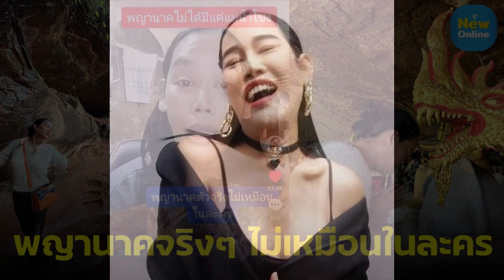"เดซี่" เล่าเคยเห็นพญานาคตัวเป็นๆ ไม่เหมือนในละคร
เป็นเรื่องเล่าจากคนใน Tiktok ใช้ชื่อ เดซี่แถ เล่าประสบการณ์เคยเห็นพญานาคตัวเป็นๆ ไม่เหมือนในละคร และพญานาคไม่ได้มีแค่ในแม่น้ำโขงเท่านั้น

จากประสบการณ์ที่เล่า เคยเห็นพญานาคตอนเด็กๆ ที่ "ป่าต้นจาก" ในจังหวัดสมุทรปราการ ตรงข้ามโรงพยาบาลแห่งหนึ่ง ติดกับโรงเรียนรัฐบาลแห่งหนึ่ง เมื่อ 40 ปีที่แล้ว จะเป็นชุมชนที่อาศัยอยู่ติดกับป่าจากและสุสาน"เดซี่" เล่าให้ฟังว่าตอนนั้นอายุประมาณ 5-7 ขวบ พี่สาวพาเข้าป่าจาก เพื่อที่จะไปตัดลูกจากมากิน เวลานั้นเป็นเวลาตอนเย็น ผู้เล่าบอกว่าตนเห็นงูขนาดใหญ่มาก มีหงอน ท้องสีเหลือง ลำตัวสีเขียวปนดำ ลักษณะคล้ายงูจงอางแผ่แม่เบี้ยแต่มีหงอน และมีขนาดใหญ่ ความกว้างของแผ่แม่เบี้ยประมาณ 2-3 เมตร

เจ้าตัวตกใจมากจึงร้องเสียงหลงบอกกับทุกคนว่าตนเห็นงูขนาดใหญ่ แต่ไม่มีใครเชื่อ จากนั้นพี่สาวก็อุ้มตนเองเข้าป่าไป

หลังจากที่เข้าไปตัดลูกจาก นำลูกจากออกจาป่า เจ้าตัวก็ไม่เห็นงูแล้วและเป็นเรื่องเล่าที่เดซี่เล่าให้คนอื่นฟังมาตลอด 40 ปี แต่ไม่ค่อยมีใครเชื่อ บางคนก็หัวเราะบอกว่าโกหก ซึ่งเดซี่ยืนยันว่าที่เล่ามาทั้งหมดคือเรื่องจริง และยังบอกอีกว่า หากใครมีความทุกข์ร้อนอยากขอพรองค์พญานาคไม่ต้องไปไหนไกล ลองจุดธูปกลางแจ้งบริเวณนั้นแล้วขอพร เชื่อว่าจะสำเร็จเพราะบริเวณนั้นมีพญานาคจริงๆหากย้อนไป 40 ปีที่แล้ว บริเวณหน้าโรงพยาบาลสมุทรปราการจะเป็นป่าจากทึบขนาดใหญ่ มีสัตว์ป่ามากมาย และมีเรื่องลึกลับจากคำบอกเล่าของผู้เฒ่าผู้แก่เล่าให้ฟังว่าป่าแห่งนี้ศักดิ์สิทธิ์ บางคนเข้าไปในป่า แต่ไม่สามารถออกจากป่าได้ ต้องขอขมาเจ้าป่า และเดินแก้ผ้าออกมาจึงจะออกจากป่าได้ ผู้เฒ่าผู้แก่ในสมัยนั้นจะรู้กันดีv